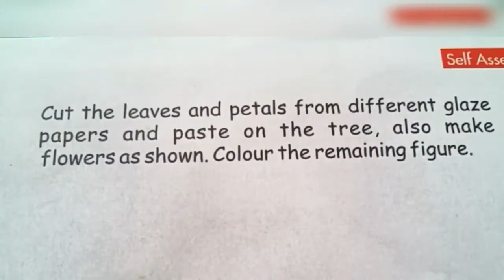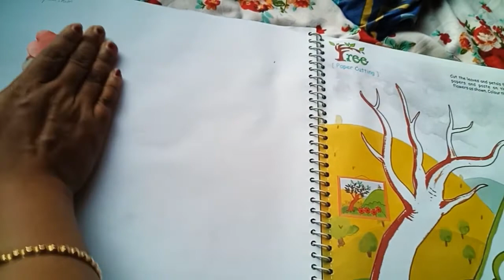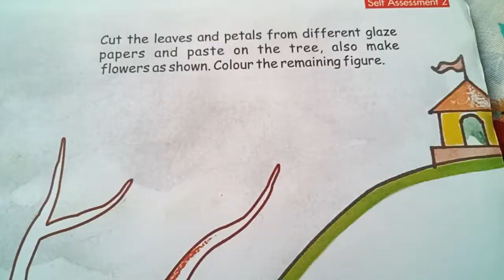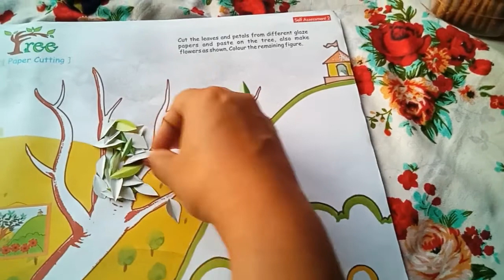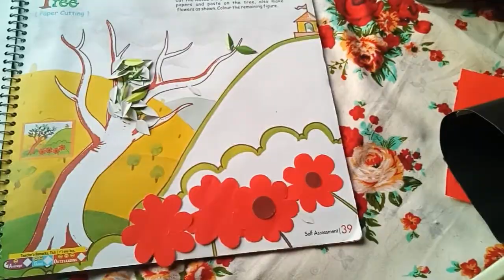How to make Paper cutting tree at home for kids | Hand made Crafts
Maximum students of this age category they are solving the sum with pen and paper. But by practicing Abacus they can do any sum mentally. By continuous practice student can do sums as fast as calculator.

PLS JOIN
DIGITAL ABACUS center
Smart Kid Kolkata
How to build memory power?

Great class
Interactive
 Time-lines
 Worksheets
 Practise Quizzes
 ExamZone
 Complete Analysis
 Mentor Help
 Motivation support